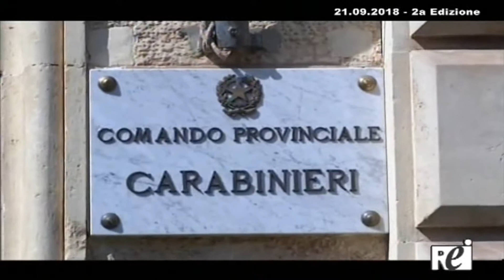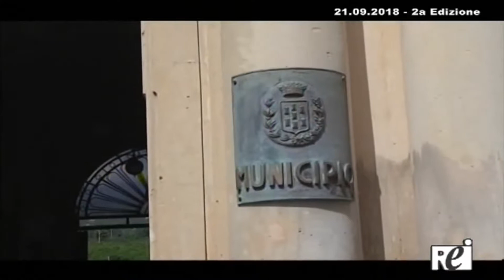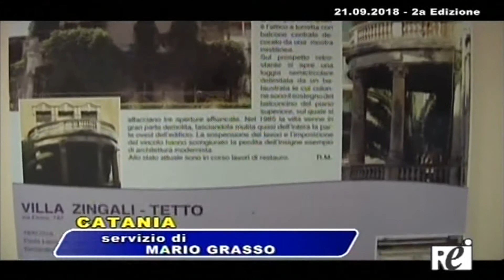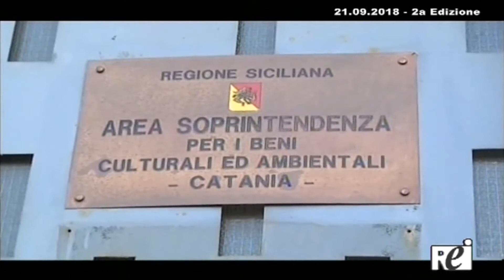Tg REITV 21 09 2018 2a Edizione